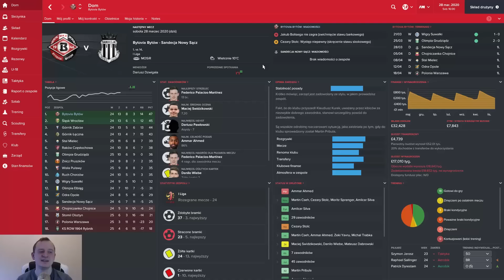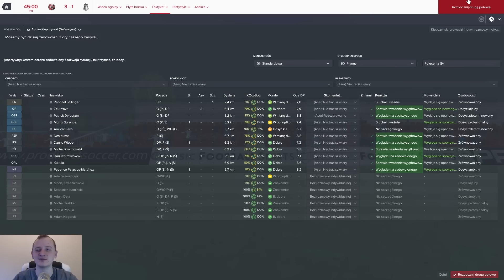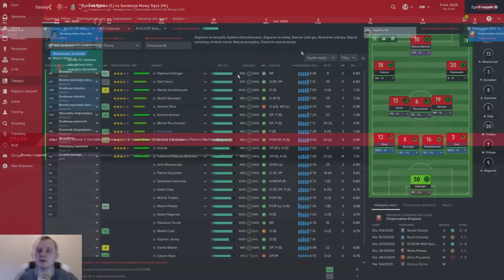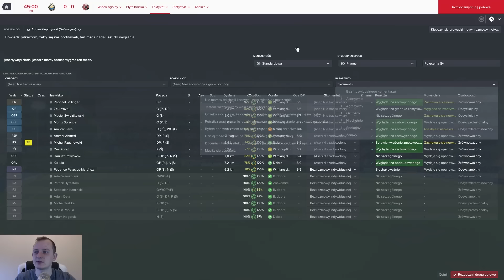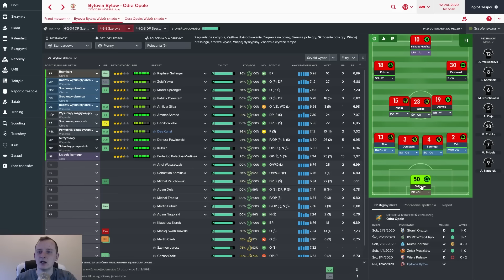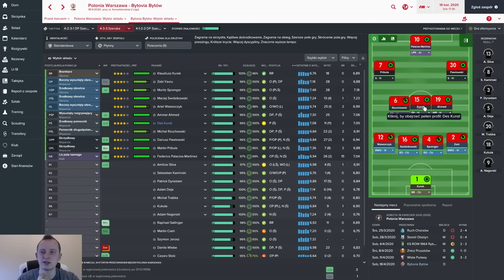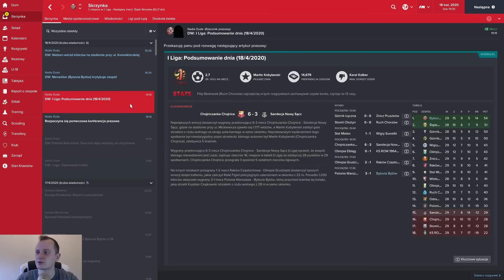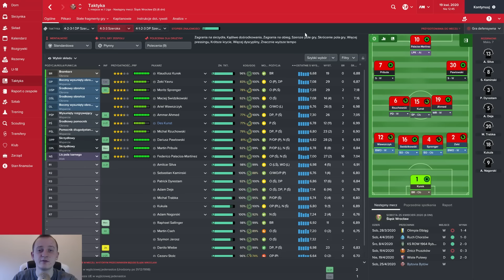Zagrajmy w Football Manager 2017 | Powrót do korzeni [#31] Robi się ciasno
Zagrajmy w Football Manager 2017 oczywiście po Polsku!